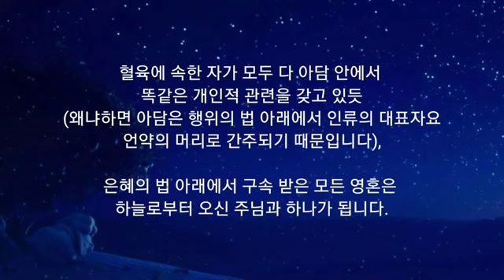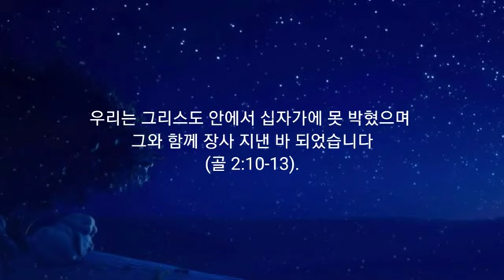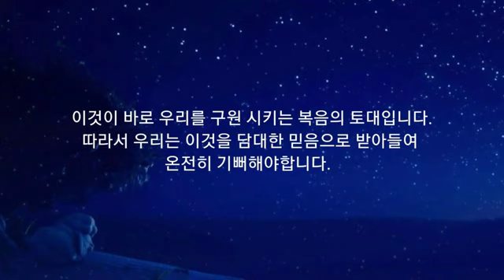365 아침묵상(12, 26)